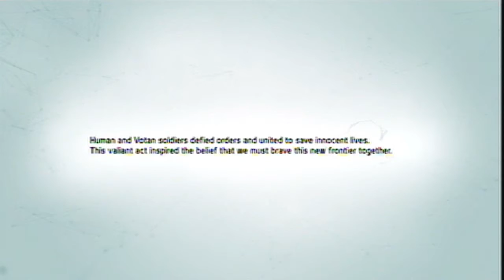Lets PlayDefiance Episode 1: Adventure Begins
game fun so far